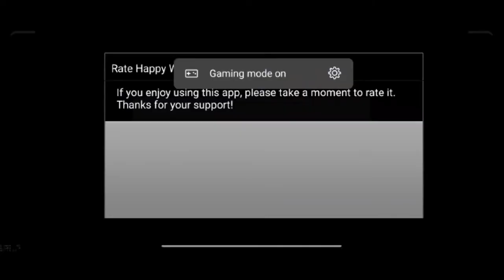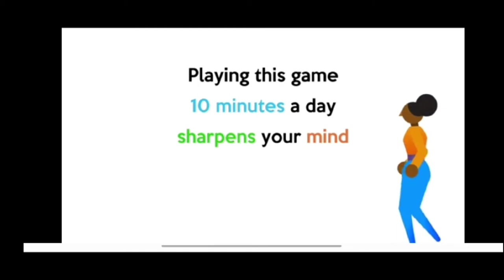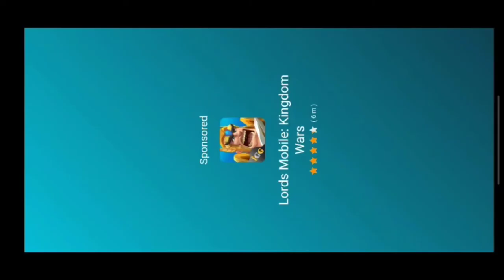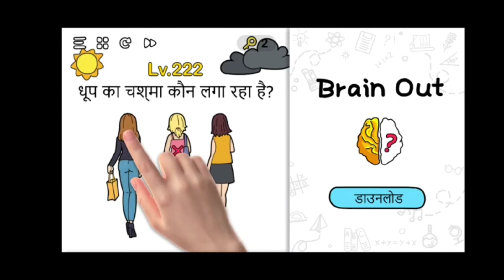Watch watch' this it's very funny ever